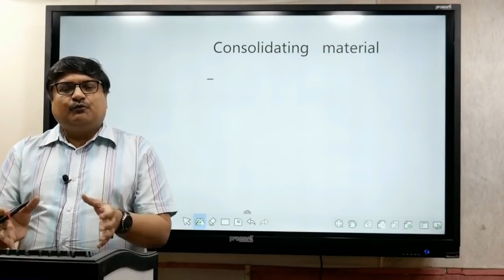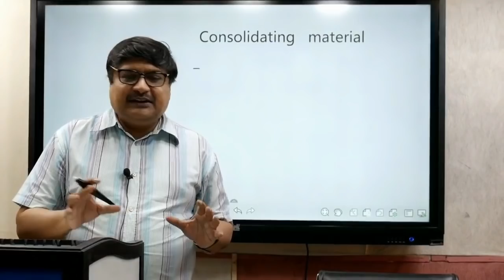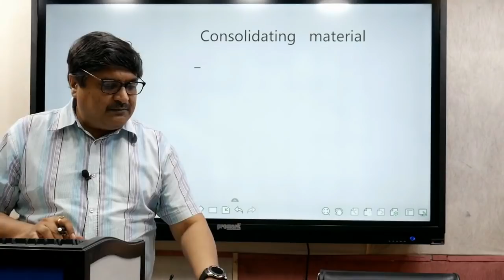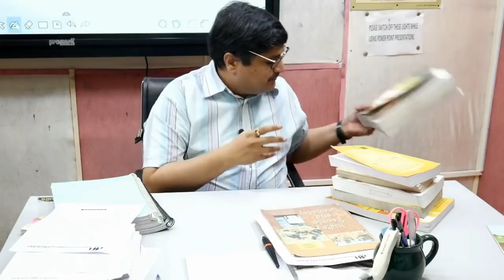UPSC Prelims 2020 | Reduce Overload of Material in the last week | By Parveen Bansal Sir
Abhipedia powered by Abhimanu IAS brings you Strategy to clear Prelims 2020.